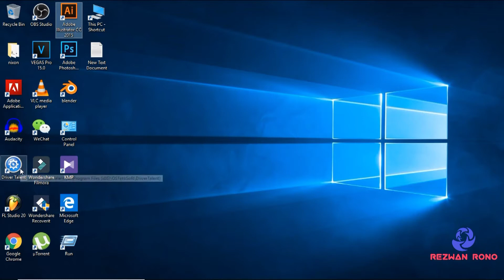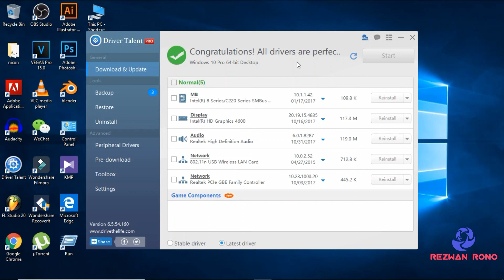No device driver were found : Fix driver problems on windows 10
In this tutorial you will learn how to fix driver problems in a windows

Also I put lots of work into these tutorials.

My website is under construction